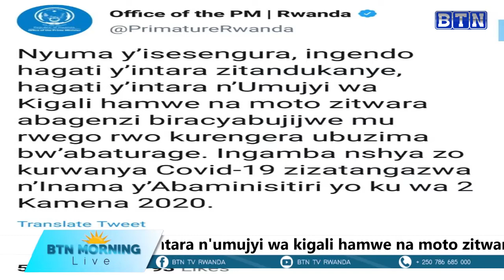Isubikwa ry'ingendo hagati y'intara n'umujyi wa Kigali hamwe na moto zitwara abagenzi.